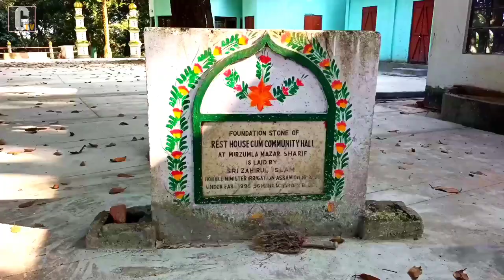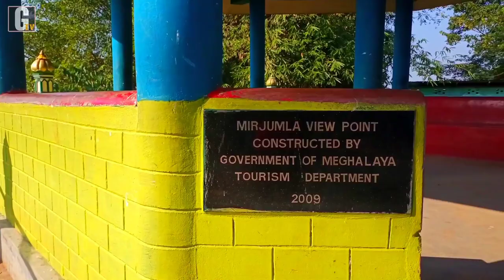Mir Jumla tomb | Historical Place | South West Garo Hills, Meghalaya at thakuranbari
Swarop D. Harigaya

One name which frequently crops up in 17th century CE Mughal history, is the name of Mir Jumla. A fascinating survivor, adventurer and ‘man for all times’, the rise of this man is quite unparalleled, even for a time when rags to riches stories were common and the subcontinent was the land of opportunity, which attracted ambitious young men from all over.

Mir Jumla started off as a clerk, became a diamond merchant, amassed a massive fortune and became one of the most important people in Mughal India. Jumla was an extremely ambitious man whose actions would change the course of history for cities and states like Golconda, Gandikota, Chennai, Dhaka, Cooch Behar, Assam and even the Mughal Empire. He is also said to have been the man who gifted the Koh-i-noor Diamond to Shah Jahan and would go on to back the right side - as Aurangzeb’s mentor, in the war of succession. At the same time, he ran a huge business empire that spanned from Persia in the East to Burma (Myanmar) in the West.

Here is the story of an extraordinary man who lived in an extraordinary time.

Mir Jumla￼￼

The most comprehensive account of the life of Mir Jumla is published in the book ‘The life of Mir Jumla: The General of Aurangzeb’ by historian Jagdish Narayan Sarkar. In the book, Sarkar examines Persian records, English and Dutch correspondence, Tamil, Telugu and Bangla sources and even Ahom records to paint a picture of this man. It traces the journey of the son of a poor oil merchant from a village in Iran and how he went on to influence the course of Indian history.

The Beginnings

Mir Jumla was a self-made man from a very humble background. He was born Mir Muhammad Said Ardestani in 1591 CE, in a small village in Ardestan in Persia, to a poor oil merchant named Mirza Hazaru.

Jumla was an extremely ambitious man whose actions would change the course of history

He began his career under a Persian merchant who would supply horses to Golconda. But extreme poverty forced him to seek his fortunes in India. During those times, India was the place to be for youngsters across Persia and Central Asia. Mir Jumla arrived in Golconda sometime between 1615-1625 CE and started working as a clerk at the office of a local diamond merchant.

Golconda Fort￼￼

The Golconda Start

Golconda is where Mir Jumla’s luck changed. In the 17th century CE, Golconda was the diamond capital of the world and merchants from all over the world came here to trade in this stone. Jumla started his independent diamond trade and became a wealthy diamond merchant.

Golconda is where Mir Jumla’s luck changed

Then, like moneybags often do, he decided to bribe his way to the top and secure a government position. He bribed the Qutub Shahi administration and received a lucrative job an administrator of the Masulipatnam port, one of the most prominent ports on the Eastern coast of India. He exceptional performance had him recalled to Golconda and elevated to the post of Sar-i-Khail or Wazir (Prime minister) to the then ruler, Abdullah Qutub Shah (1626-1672 CE).

Abdullah Qutub Shah￼￼

Taking ‘Charge’

In his new position, Jumla is said to have kept the administration happy by dishing out favours and gifts to powerful people. The Sultan’s mother was gifted a four storied palace named Hayat Mahal with a bed of solid gold weighing 12 maunds (480 kgs) along with gold utensils, priceless fabrics and jewelry. He soon became the favourite of the king, Abdullah Qutub Shah.

It is said that Abdullah Qutub Shah would not purchase any diamond or jewellery without the approval of Mir Jumla. Jumla’s influence is evident from the English factory records of December 1639 CE, where he is referred to as ‘The chief governor under the king who governed the whole kingdom’.

Gandikota Fort wall￼￼

Carving a Kingdom

Being the Prime Minister of Golconda, seems to have only made Mir Jumla even more ambitious. By the mid-17th century CE, after the collapse of the Vijayanagara Empire, South India was ruled by tiny principalities, who kept quarreling among each other. These squabbling states served as easy game for the armies of Bijapur and Golconda. In 1646 CE, Mir Jumla was deputed to conquer these lands and extend the Qutub Shahi kingdom.

Mir Jumla had Other Plans!

Being the Prime Minister of Golconda made Mir Jumla even more ambitious

Mir Jumla conquered Nellore, Tirupati, Gingee and reached the outskirts of the British settlement of Fort St. George. But his biggest victory was the conquest of the fort of Gandikota from its Reddy rulers. Gandikota was among the most powerful forts on the banks of the Pennar River. The only way to the fort was a narrow path, only 7-8 ft wide at some places, cut into the river gorge with a steep precipice into the river below. Through this narrow road, Mir Jumla took heavy cannons all the way up and bombarded the main gate of the fort, rendering it useless. T